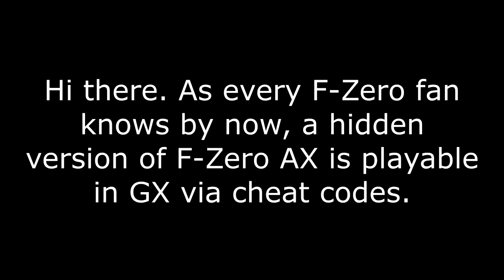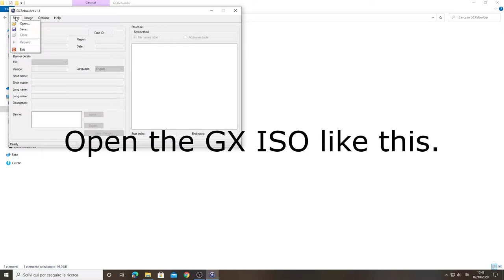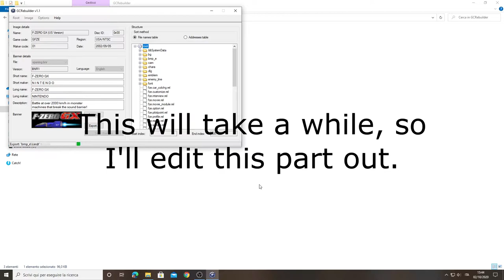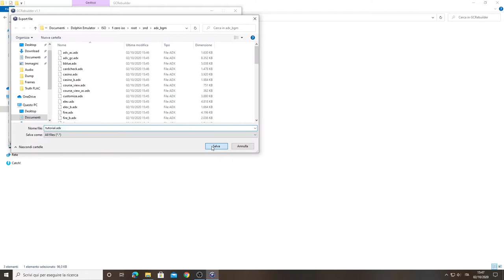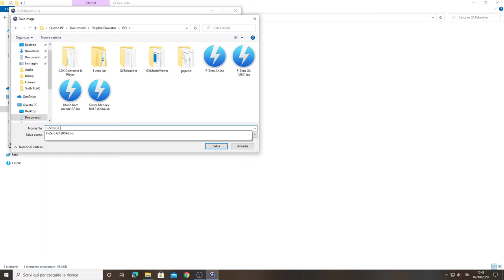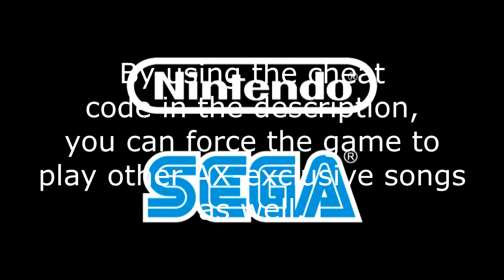How to add the missing F-Zero AX music to GX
Background Music Modifier (Except Select Menus) [Ralf]
Gecko codes:

USA version:
C204D19C 00000006
281E002D 41820020
3C80801A 808466E0
3C84000C 38847AC8
380000xx 5400103A
7C84002E 7C9F2378
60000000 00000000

Japanese version:
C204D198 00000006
281E002D 41820020
3C80801A 80845F5C
3C84000E 3884104C
380000xx 5400103A
7C84002E 7C9F2378
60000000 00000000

PAL version:
C204EAFC 00000006
281E002D 41820020
3C80801B 80849B88
3C84000D 38848B84
380000xx 5400103A
7C84002E 7C9F2378
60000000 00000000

xx = Song ID

Song IDs

00 - adv_ac
01 - adv_gc
02 - bblue
03 - cardcheck
04 - casino
05 - casino_b
06 - course_view
07 - course_view_ac
08 - customize
09 - elev
0A - elev_b
0B - fire
0C - fire_b
0D - forest
0E - forest_b
0F - garage

10 - goal
11 - hyosho_ac
12 - interview
13 - interview_out
14 - lightning
15 - lightning_b
16 - meteor
17 - meteor_b
18 - missionclear
19 - mutecity
1A - mutecity_b
1B - ocean
1C - ocean_b
1D - openflag
1E - over
1F - point

20 - profile
21 - ptown
22 - ptown_b
23 - rainbow
24 - rainbow_b
25 - redcanyon
26 - replay
27 - retire
28 - roll
29 - sand
2A - sand_b
2B - secret_bb
2C - secret_mc
2D - selector
2E - selector_yobi
2F - story7

30 - story9
31 - storyend
32 - tower
33 - tower_b
34 - tutorial
35 - winingrun
37 - yobi2
38 - antonio_t
39 - arbingordon_t
3A - arrowm_t
3B - arrows_t
3C - baba_t
3D - beastman_t
3E - billy_t
3F - biorex_t

40 - blackshadow_t
41 - bloodfalcon_t
42 - captainfalcon_t
43 - clash_t
44 - daigoroh_t
45 - daisangen_t
46 - deathbone_t
47 - digiboy_t
48 - don_t
49 - draq_t
4A - ead_t
4B - gazelle_t
4C - gommer_t
4D - jacklevin_t
4E - jamesmcloud_t
4F - jodysummer_t

50 - kate_t
51 - leon_t
52 - lily_t
53 - michaelchain_t
54 - octman_t
55 - pico_t
56 - pj_t
57 - prisia_t
58 - qqq_t
59 - rogerbuster_t
5A - samuraigoroh_t
5B - sharock_t
5C - silverneelsen_t
5D - spade_t
5E - stewart_t
5F - tanaka_t

60 - zoda_t